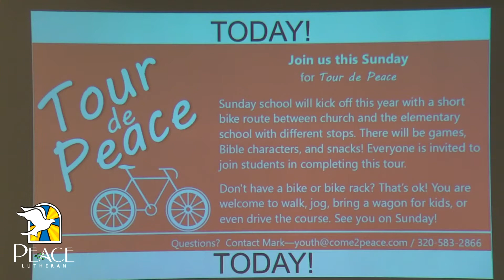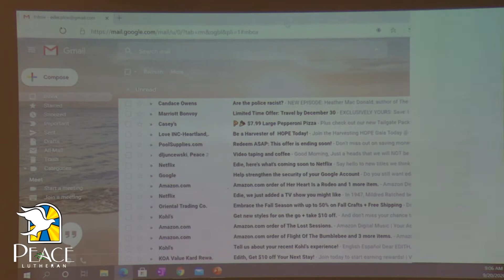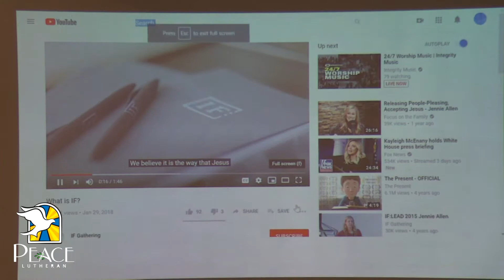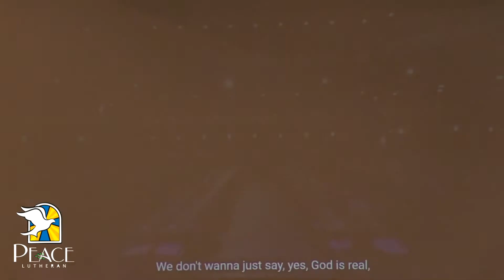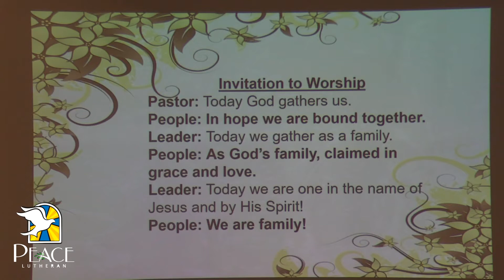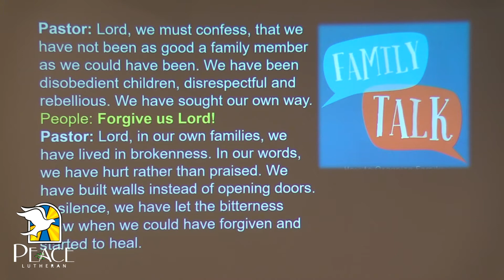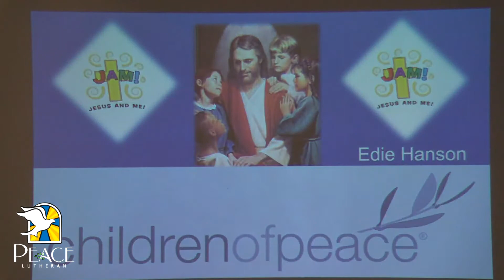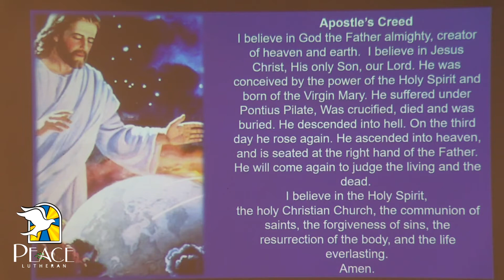September 20 Worship & Bible Presentation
Thank you for joining us for worship today! Our third and seventh graders will be receiving their Bibles.

J.A.M. (Jesus and Me) by Edie Hanson
Bible Presentation Medley read by the Bible Recipients
Gospel:  Matthew 20:1 – 16 read by the Bible Recipients
Message: “It’s Just Not Fair” by Pastor David Hanson
Special Music: “He’s Got the Whole World in His Hands” by Jan & Bob Carlson